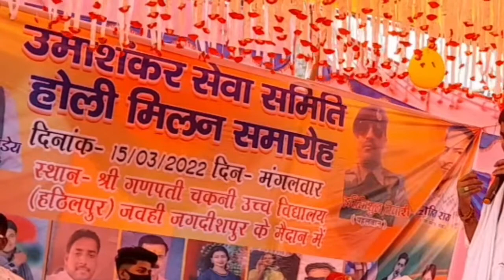सइयां जी के कोरवा में विहान होखे दीं।saiyan ji ke korwa mein/Golu Raja|जवहीं जगदीशपुर प्रोग्राम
Hamara Saiyan Ji Ke Korwa Mein Vihan hokhe di
Gayak:- Golu Raja
sthan:- Jawhin Jagdishpur Hathilpur Brahmpur Buxar Bihar
Channel:- Musical Vijay Art